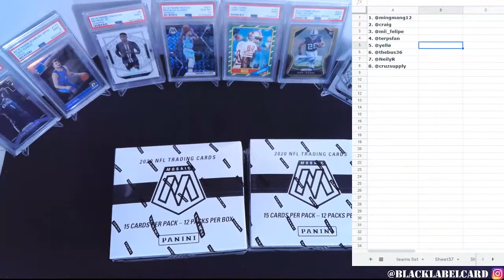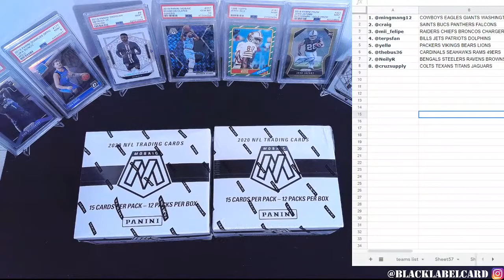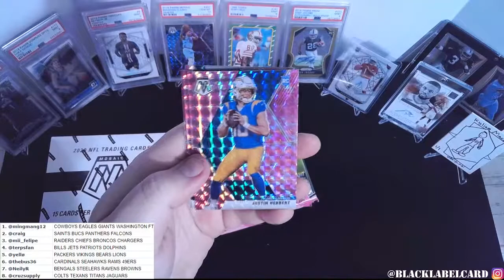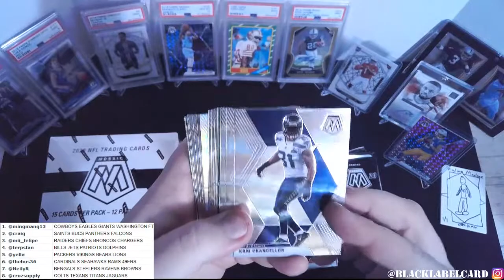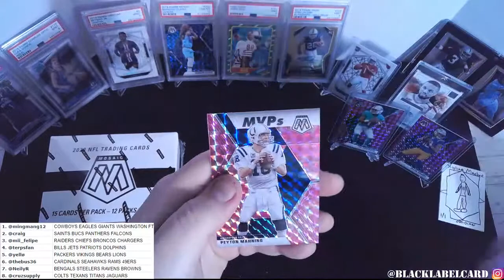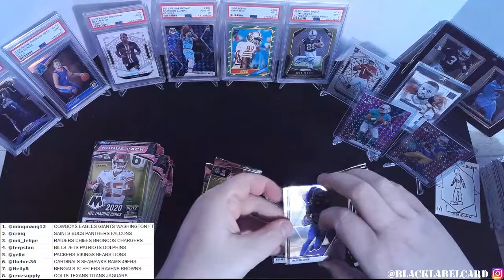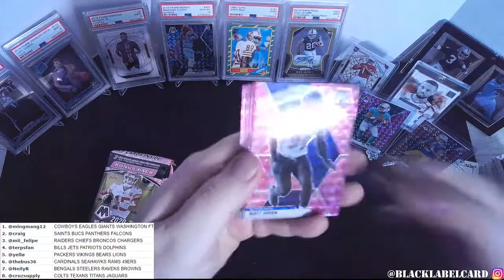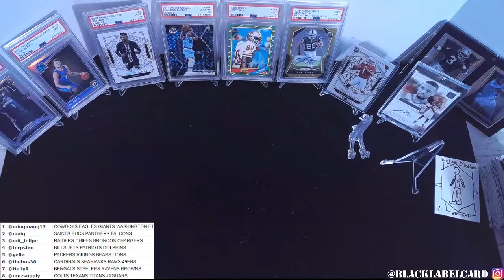2020 MOSAIC CELLO BOX X2 Group Break Random Divisions